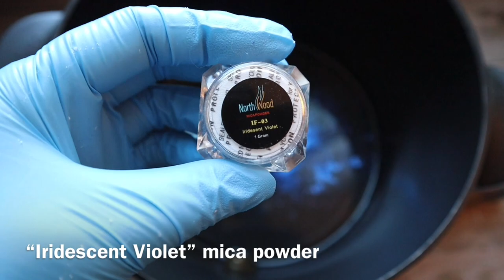How to Make Wax Melts with Mica Powder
Follow this fun tutorial for making shimmering wax melts with mica powder! Mica doesn't dye the wax, but rather creates a beautiful shimmering effect with colors that can only be seen when the wax melt is used. Adding mica is a great way to make your wax melts stand out from the rest!